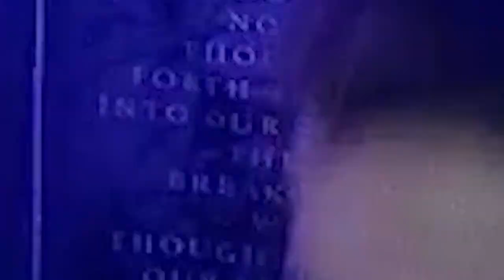YO YO YO NEW REAPER JUST DROPPED- Mass Effect 3 (27)